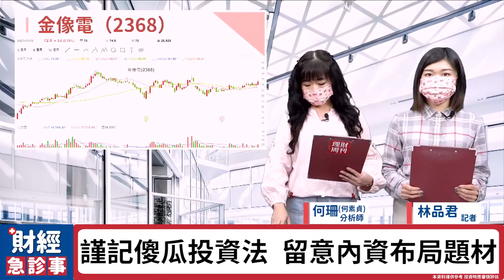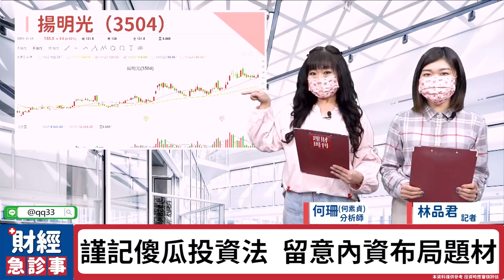財經急診事-20211112／漲多擔心被收割 現在換手要找誰？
漲多的獲利了結 你跑還是別人跑了❓
天天都在換手的日子是不是暈頭了😵
珊珊老師的傻瓜投資法太棒了~~
快點學起來 還有更多好康在群組喔💖
🎯更多消息歡迎加入【股市富千金】Telegram！
🔶明年絕對比今年好 誰在最佳佈局點？